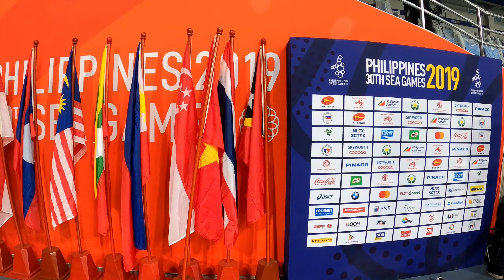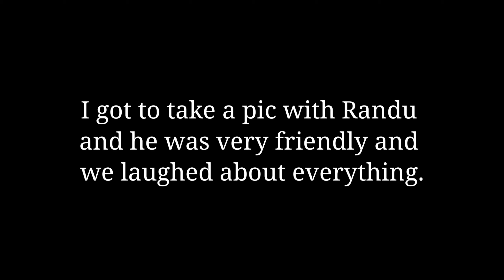30TH SEA GAMES EXPERIENCE - PART 2 | HANSEN NICHOLS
Imagine, 42 years since the Philippine Men's National Volleyball Team has reached the GOLD Medal Match.  It was great to witness HISTORY BEING MADE. So happy to share my experience with y'all...

GoPro 8
GoPro Batteries & Charger
SanDisk 128GB Extreme MicroSDXC